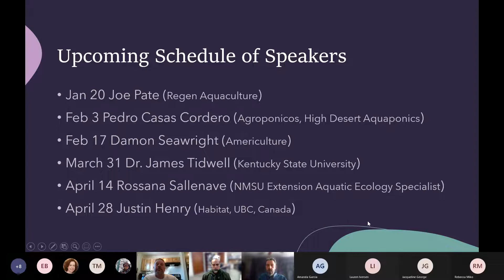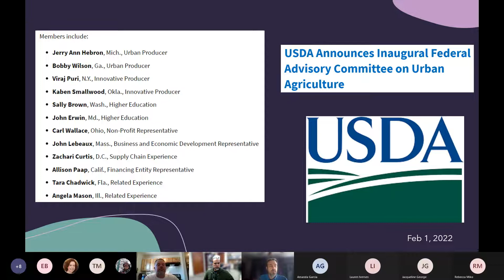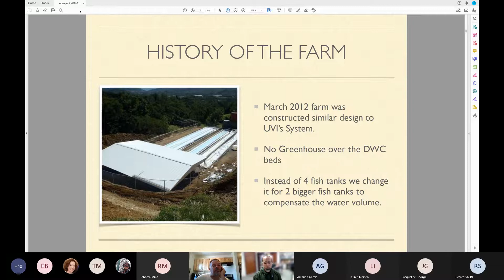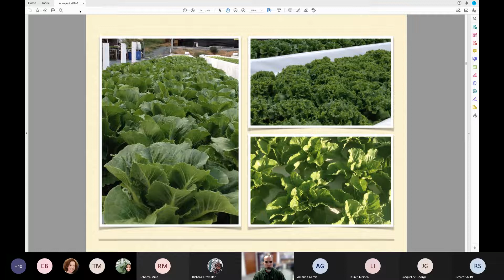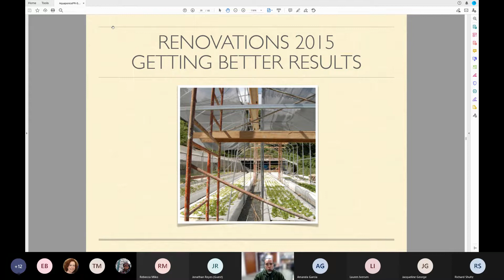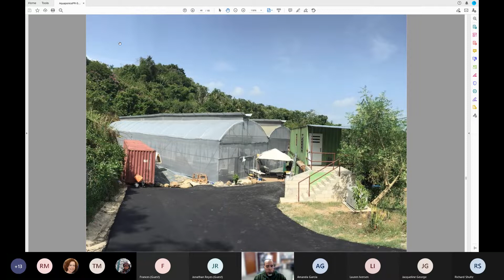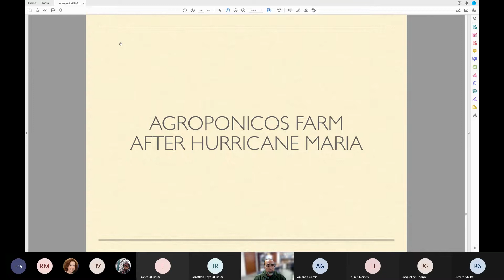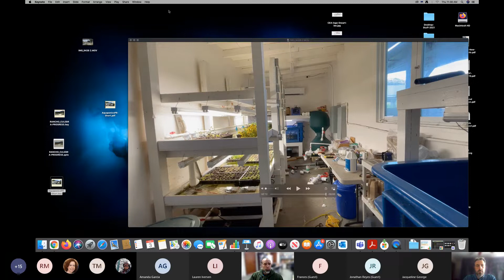SFCC-CEA Lunchbox Speaker Seminar Series #2 – Pedro Casas Cordero, Agroponicos PR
This presentation was given on Feb 3, 2022 by Pedro Casas Cordero to continue our Lunchbox Speaker Series which connects current SFCC-CEA students with professionals in Industry and Academia.  Q and A time after the speaker was not recorded to give students an opportunity for direct communication with these CEA leaders.  The talk focused on Pedro’s business in Puerto Rico that ended abruptly with Hurricanes Irma and Maria in 2017.  Thanks, Pedro, for serving our students!